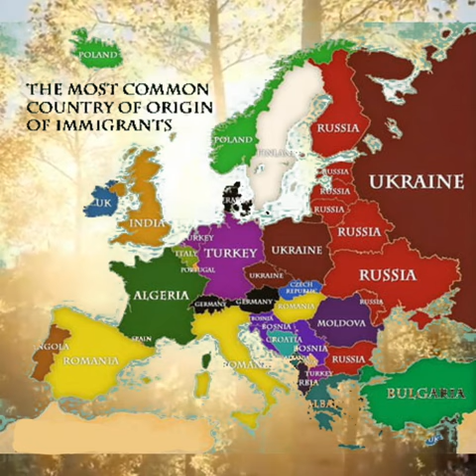Immigrants in Europe